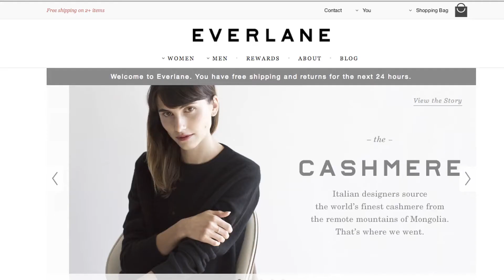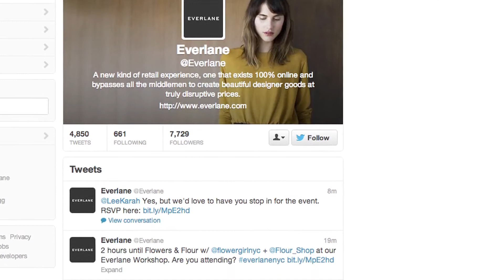Everlane Gets Physical With It's Holiday Pop-Up Shop | TCTV News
Romain Dillet got a chance to speak with Everlane's founder & CEO Michael Preysman about their experimental "pop-up shop" after their summer NYC one was such a success. This one was created just in time for the holidays.